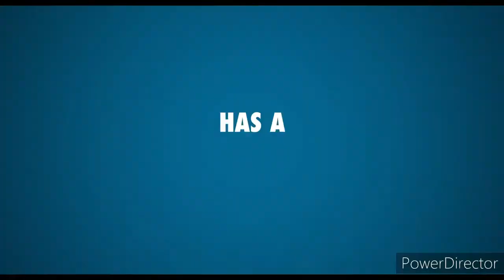Sabersheaux: Man Vs. Bee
Finally, Real Rob done right! It's like Netflix is apologizing for ever making Real Rob a success.